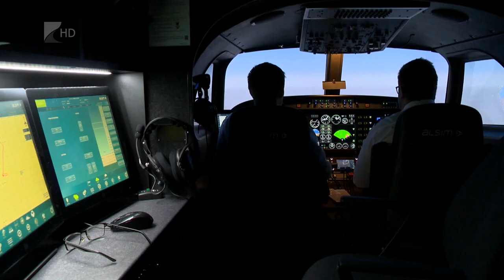Új oktatóközpont a Tréner Kft.-nél - Kölcsey Tv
Átadták a Tréner Kft. új oktatóközpontját és hangárcsarnokát.
A cég és a Nyíregyházi Egyetem partnersége nyomán az országban évtizedek óta egyedülálló repülőgéppilóta-képzés folyik a megyeszékhelyen, a cél pedig az, hogy a mostani beruházásokkal az oktatás színvonala tovább emelkedjen.